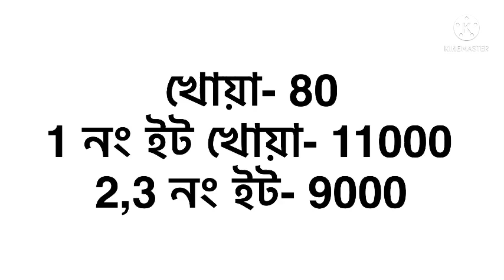ইটের দাম 2022। কমলে ইটের বতমান দাম। প্র তি গাড়ি ইটের দাম। মাএ 8 হাজার টাকা ইট।brick price 2022